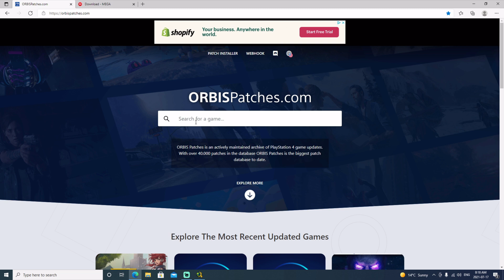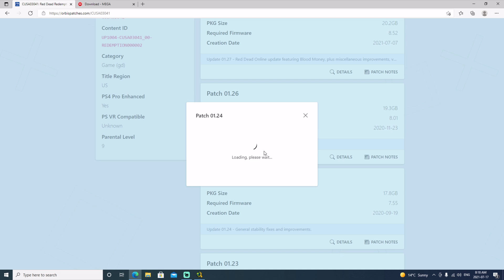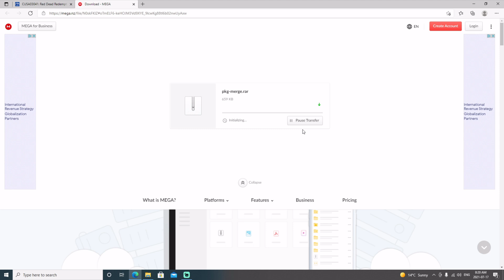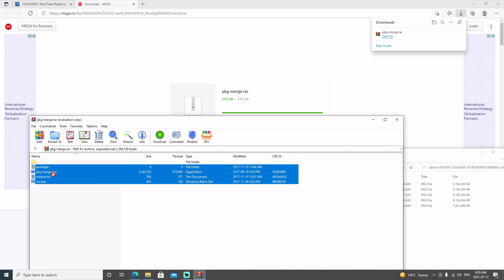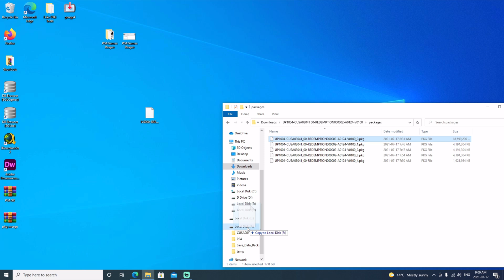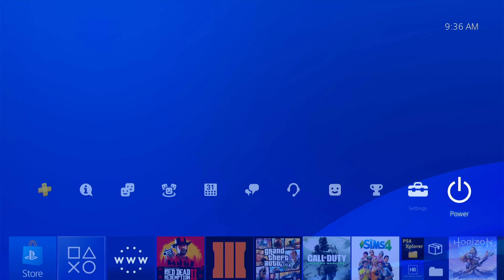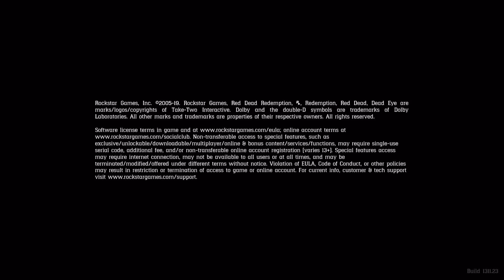How To Merge Retail Update Files With GoldHen 1.1